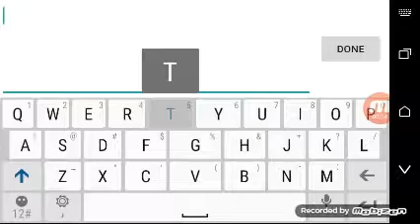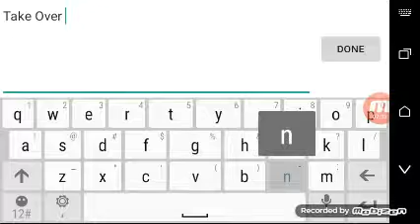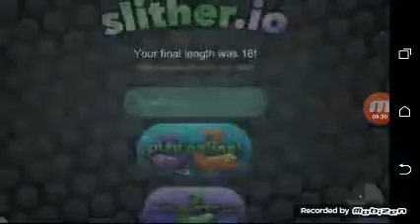slither.io ep 2